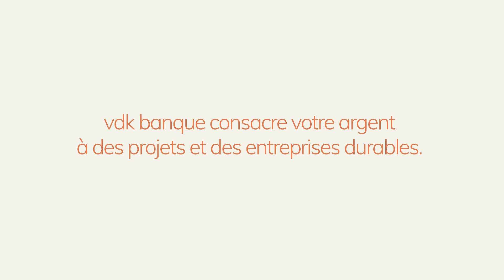Épargner avec un taux d'impact?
Chez vdk banque, vous n'épargnez pas seulement avec un taux d'intérêt, mais également avec un taux d'impact.

Le taux d'impact, c'est notre promesse de consacrer votre argent  à des projets et entreprises éthiques et durables.